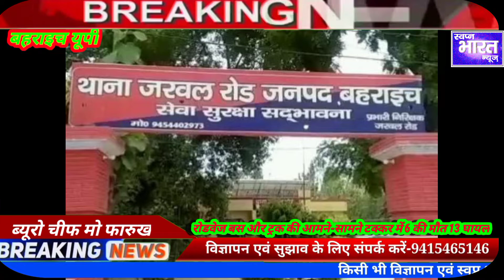बहराइच में दर्दनाक हादसा ट्रक और बस् आमने-समने टक्कर में की 6 मौत 13 घायल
बहराइच में दर्दनाक हादसा 6 की मौत 13 घायल

बहराइच थाना जरवल रोड अंतर्गत ग्राम टप्पेसिपाह पानी टंकी के पास लखनऊ से बहराइच जा रही, रोडवेज बस यूपी 85 AS 90 44 को ट्रक up21 बीएन 60 42 जो बहराइच की तरफ से लखनऊ जा रही थी,

कि अचानक आमने सामने टक्कर हो गई , हादसा इतना भयानक था कि बस के परखच्चे उड़ गए,
जिससे बस में बैठे ट्रक ड्राइवर समेत छह की मौत हो गई, तथा 13 यात्री घायल हो गए
जिसकी सूचना पुलिस को दी गई,

मौके पर पहुंची पुलिस ने सभी घायलों को घायलों को सीएससी मुस्तफाबाद भेजा गया, जहां उनका इलाज चल रहा है,

 सूत्रों से मिली जानकारी के अनुसार गंभीर रूप से घायल यात्रियों को लखनऊ ट्रामा सेंटर भी रेफर किया गया,
हादसे की जानकारी मिलते ही एसडीएम कैसरगंज एसीपी सिटी और सीओ भारी पुलिस बल के साथ  घटनास्थल पर पहुंचे,

जिलाधिकारी व एसपी ने शांति बनाए रखने के लिए कहा,

हादसा जरवल रोड थाना क्षेत्र के घाघरा घाट के पास हुआ, बस में लगभग 40 यात्री सवार थे,